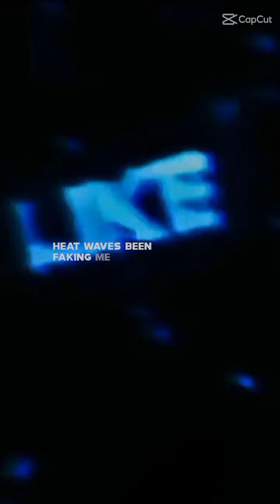Lovely ☘️🌵 Plants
Outdoor plants are beautiful especially  when you have a  lot of time to take care of them .Plants are like pur best friend they gave us beauty and oxygen.